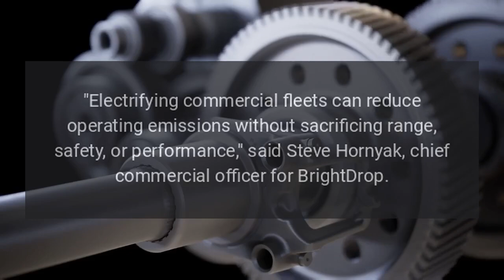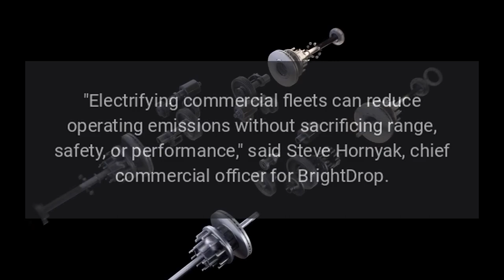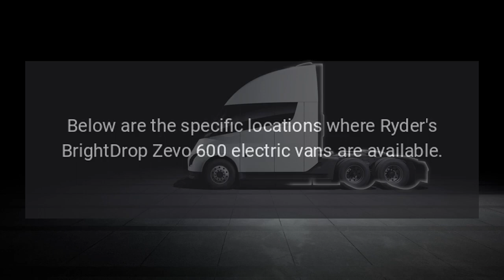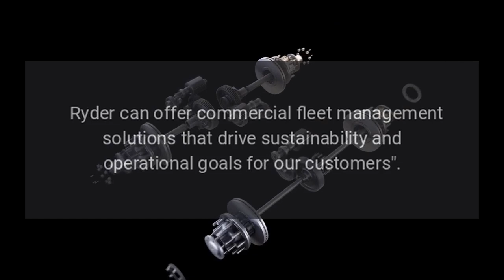BrightDrop Zevo electric vans rolling out in Ryder fleets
The latest Brightdrop Zevo 600 electric vans (EVs) rolled out at Ryder facilities across the United States recently.